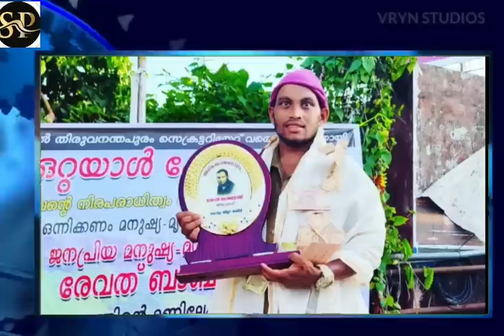മാതാപിതാക്കള്‍ ജീവിച്ചിരിക്കെ കുഞ്ഞുകുട്ടിയുടെ കര്‍മം നടത്തില്ല’; രേവദിന്റെ ആരോപണം തെറ്റ്